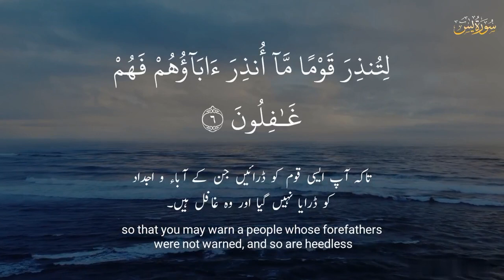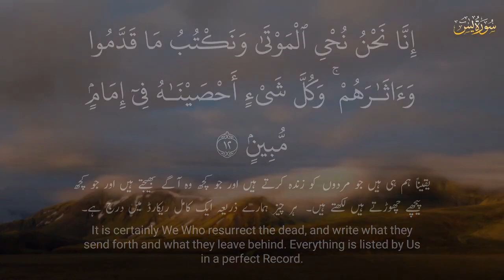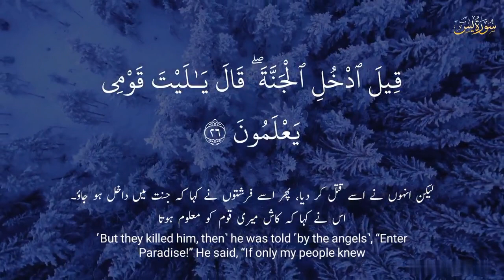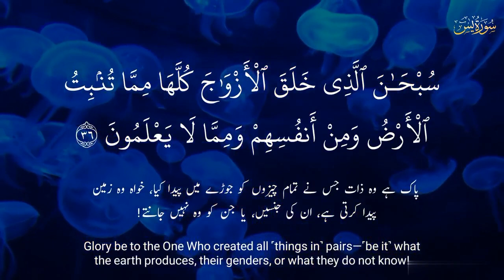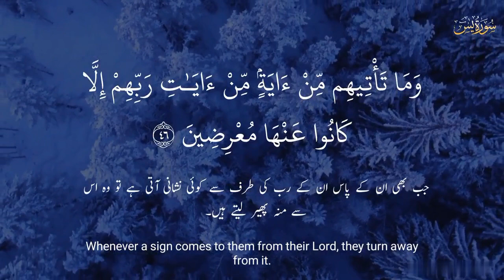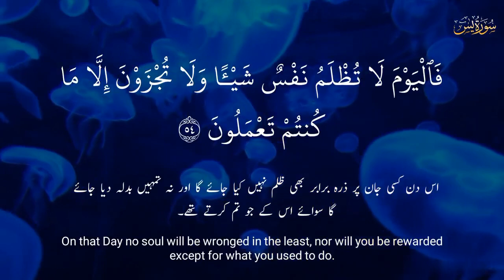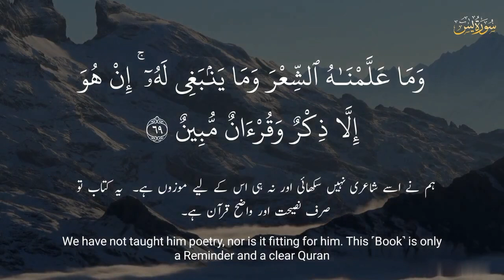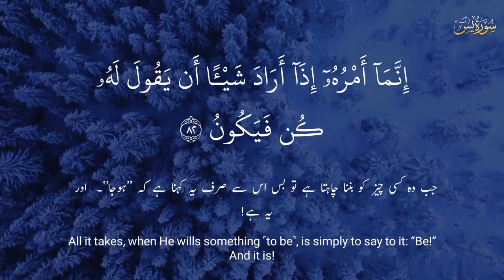Surah Yasin (Yaseen) | Full With Arabic Beautiful Quran recitation |یس سورہ 36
best ayat of quran, daily islamic motivation, most powerful quran recitation, best recitation of quran in the world,
islamic motivation video, islamic motivational speech, most relaxing quran recitation, Quran, Ayat, holy quran surah, Daily Recitation, quran tilawat, islamic way quran tilawat, quran tilawat heart touching voice, recitation of the holy quran, the holy quran english translation, islamic recitation of holy quran, heart touching quran recitation
best islamic motivation, most emotional quran, recitation,
most beautiful recitation, tilawat, heart touching tilawat, heart trembling quran recitation, heart touching tilawat,
islamic quran tilawat, quran recitation with english translation,